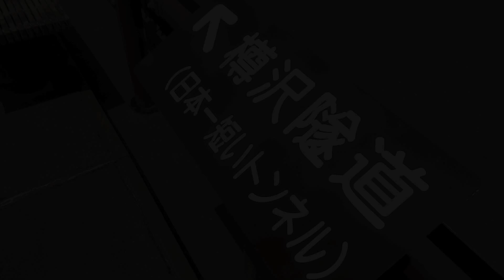【廃線区間】日本一短いトンネル 吾妻線／樽沢トンネル7.2m Japan's shortest tunnel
JR吾妻線の一部区間は、八ッ場ダム建設に伴い水没するため、新線への付け替え工事が行われます。
このため、川原湯温泉駅〜岩島駅間にある日本一短い樽沢トンネル(7.2m)は、2014年9月24日を最後に役目を終えました。
見納めとなる樽沢トンネルを、沿線から見た651系の通過シーンと115系の車窓からの眺めでご堪能下さい。
Some sections of the JR-Agatsuma Line are going to become the abolished line.
So a train does not go along the Japan's shortest tunnel(Tarusawa-tunnel) either.

★Recommended
廃線区間車窓／長野原草津口〜川原湯温泉〜岩島　A part of Agatsuma Line car window. It was abolished

〜今後ますます充実予定！

廃線・新設線付替え区間は長野原草津口〜川原湯温泉〜岩島。
川原湯温泉駅は移設、新駅舎になります。
新設線付替え工事完了について詳しくはこちら

2014年6月下旬撮影